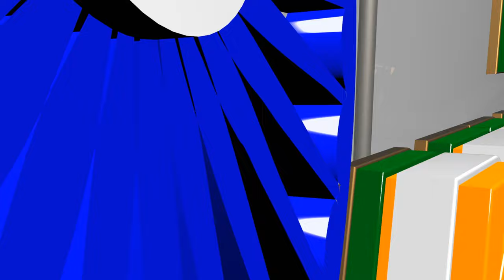Republic Day 3d Animations Promo Best Republic Day Animation Video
"IMPORTANT NOTICE"———
Hi friends this video is copyright free and you can use it in your video for free Also please do not upload the video as it is and if you like this video then be sure to like and share as well as Subscribe to the channel.